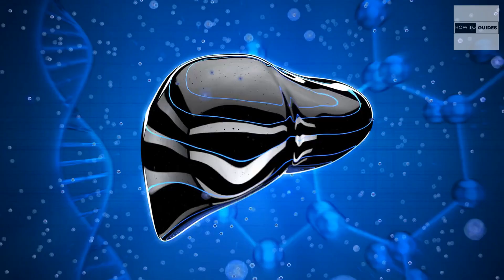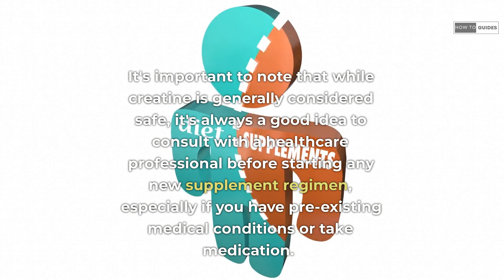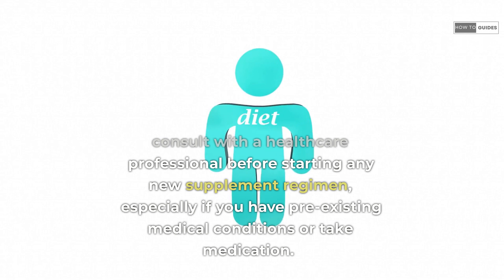What Happens To Your Body When You Take Creatine Every Day For Muscle Gain | How To Guides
Creatine is a naturally occurring substance in the body that has been used for decades by athletes and bodybuilders to enhance muscle growth and increase strength. But what exactly happens to your body when you take creatine every day for muscle gain? In this video, we'll explore the science behind creatine supplementation and the effects it can have on your body.

First, let's talk about what creatine is and where it comes from. Creatine is an amino acid that is found naturally in animal-based foods such as meat and fish. It's also produced by the liver and kidneys and stored in the muscles. When you perform high-intensity exercise, such as weightlifting or sprinting, your muscles use the stored creatine as an energy source.
When taken as a supplement, creatine can help increase the muscle's ability to perform high-intensity exercise. This is because it works by replenishing the muscle's energy stores, known as phosphocreatine. By doing so, it can delay the onset of fatigue during exercise, allowing you to perform more reps or sets, leading to increased muscle growth and strength.

So, what happens when you take creatine every day for muscle gain? The most significant effect is an increase in muscle creatine stores. This is because the body can only store a limited amount of creatine in the muscles, and daily supplementation increases this storage capacity. As a result, you'll have more energy available for high-intensity exercise, which can lead to increased muscle mass, strength, and overall athletic performance.

Additionally, research has shown that creatine supplementation can help increase the rate of protein synthesis, which is the process by which the body builds new muscle tissue. By increasing protein synthesis, you'll be able to build more muscle mass in a shorter amount of time.

It's important to note that while creatine is generally considered safe, it's always a good idea to consult with a healthcare professional before starting any new supplement regimen, especially if you have pre-existing medical conditions or take medication. Additionally, it's important to drink plenty of water when taking creatine as it can cause dehydration.

In conclusion, taking creatine every day for muscle gain can be an effective way to increase muscle strength and mass. However, it's important to do so under the guidance of a healthcare professional and to stay properly hydrated. Regular exercise and a balanced diet are also crucial for maximizing the effects of creatine supplementation and achieving your muscle-building goals.

Health, fitness, healthylifestyle, healthy, plank, pushups, pushup, jumprope